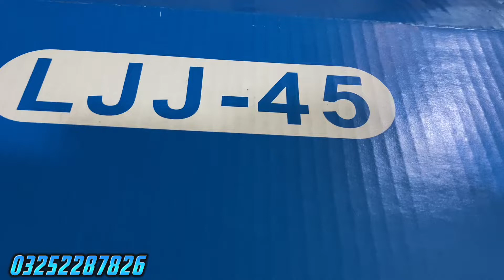Best Ring light 45 CM With 7ft Stands || Unboxing Ring light 45 CM YouTube || price in Pakistan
Hakeem center sadder Karachi shop number 17